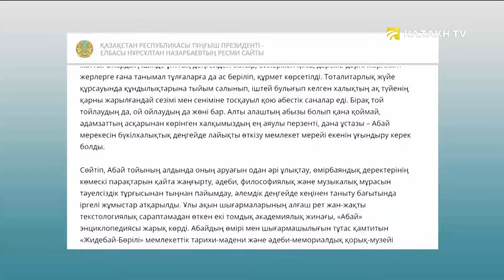Nazarbayev’s article ‘Spiritual Testament of Abai’ gets published